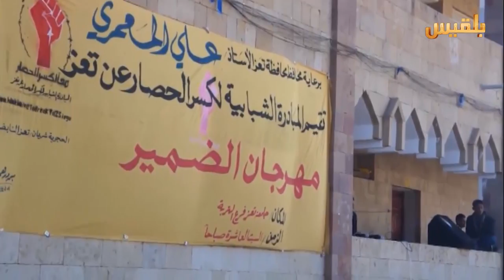المساء اليمني | مآلات العنف الذي طال المجتمع بفعل الانقلاب والحرب | تقديم: آسيا ثابت